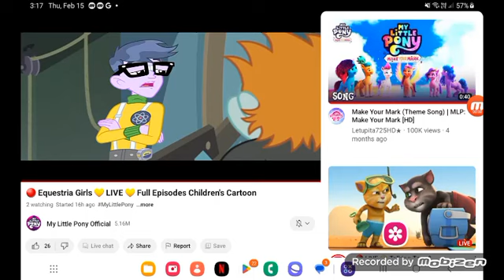may 4, 2024